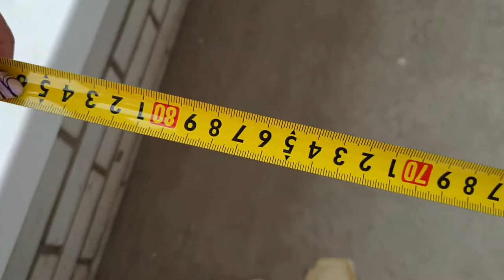Новый жилой комплекс Абакана - "Арбан"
В Абакане есть новый жилой район. Называется "Арбан". Предлагаю посмотреть планировку квартирки.